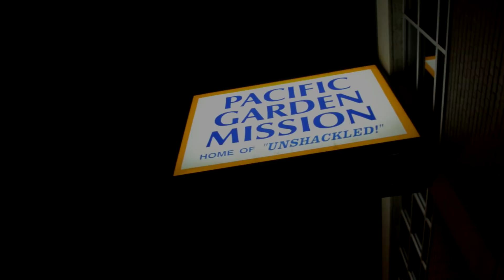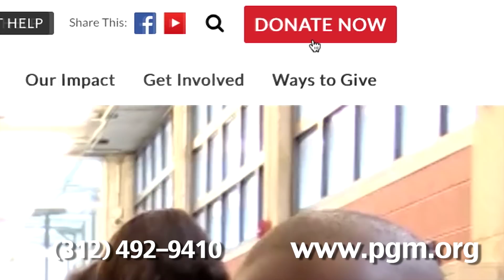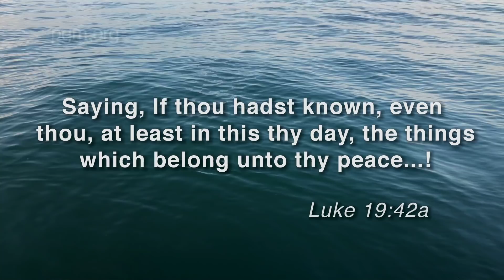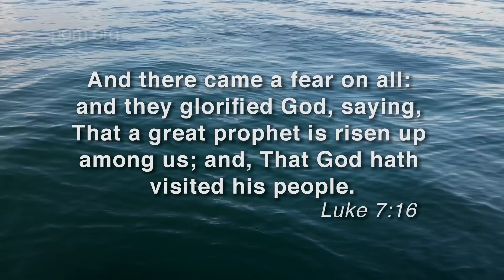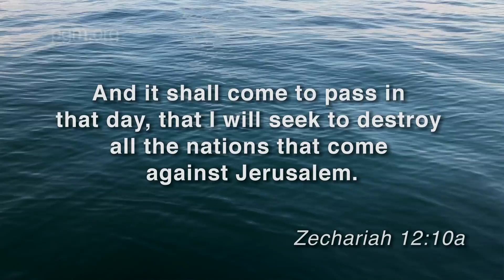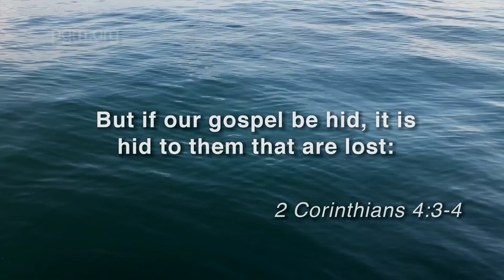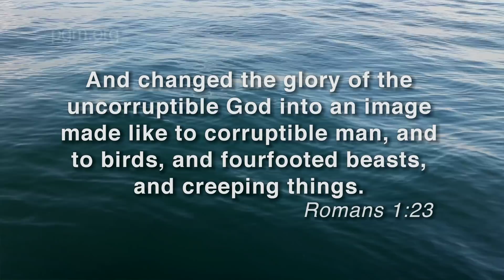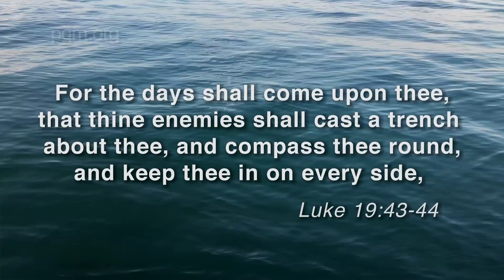Pacific Garden Mission Ep 168 Jesus Weeps Over Jerusalem